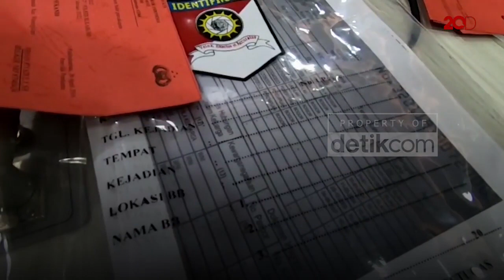4 Wanita Sukabumi Dijual 'Bos' Esek-esek Rp 80 Juta di Papua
Polisi menangkap seorang pria inisial DR (37) yang diduga terlibat tindak pidana perdagangan manusia. DR merekrut empat wanita asal Kabupaten Sukabumi untuk kemudian dibawa ke Papua dan dieksploitasi secara seksual.